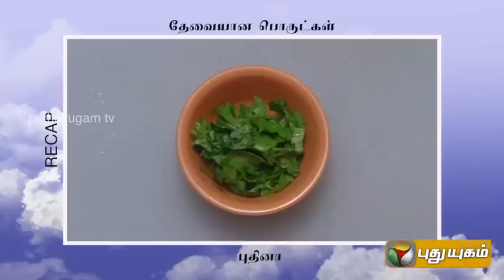Aalu Punjabi Potato Gravy - Ungal Kitchen Engal Chef (06/01/2015)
The Skills Of The Chef And The Individuality Of The House Holder Would Be Reflected In The Programs,